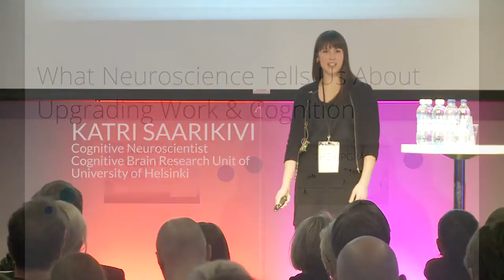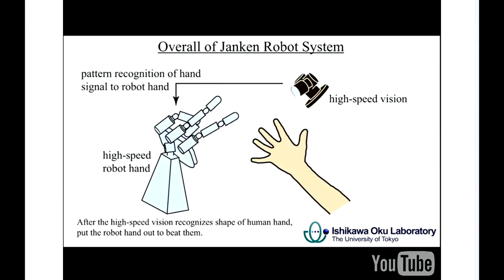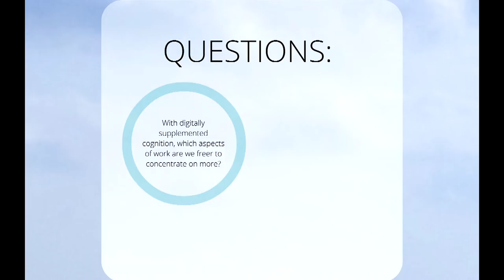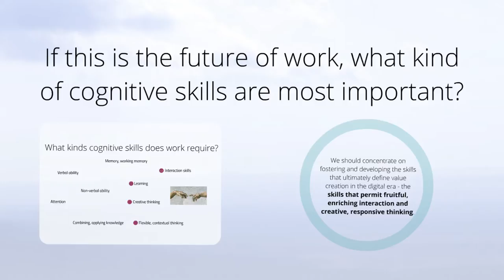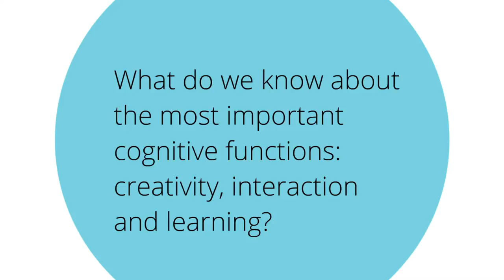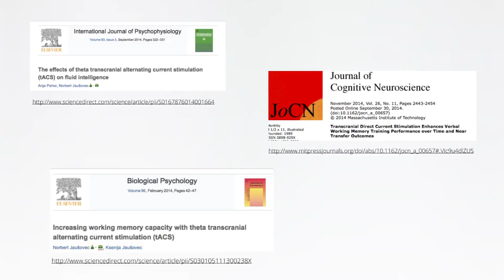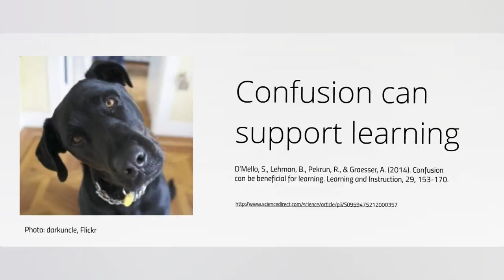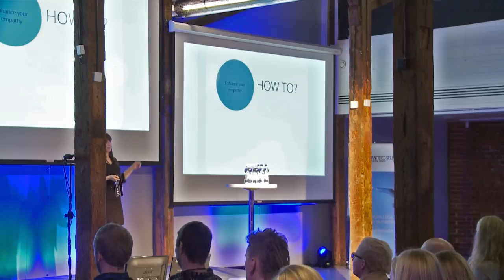Katri Saarikivi: What Neuroscience Tells Us About Upgrading Work & Cognition